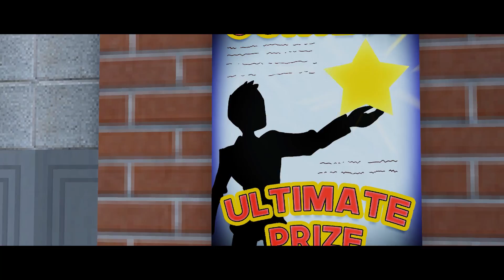The Ultimate Prize | ULTRA NOVA FINALE [Ep.9] | Minecraft Roleplay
★ Nashmeira - Jess
★ Holly - Tiana Camacho:

★★ Ultra Nova is also on Amazon!